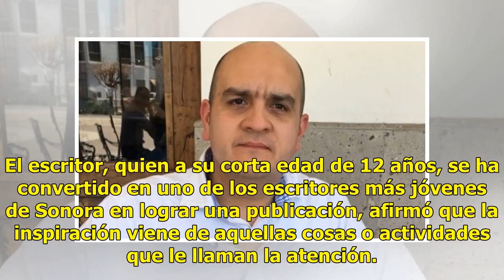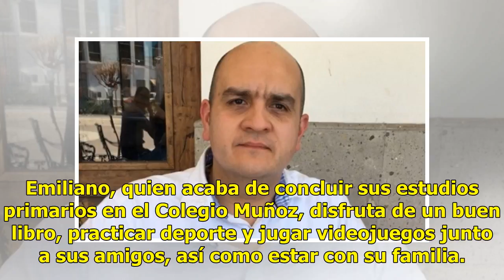Emiliano García, escritor de 12 años presenta poemario en Hermosillo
Dice lo incorrecto o lo mal hecho, habla, pero sin boca o sin escribir un verso", declara La Cruz, uno de los poemas que conforma el poemario Lobo, del autor Emiliano García Villalo...